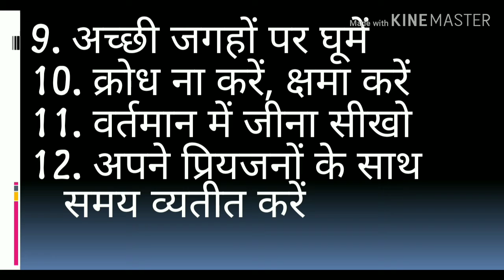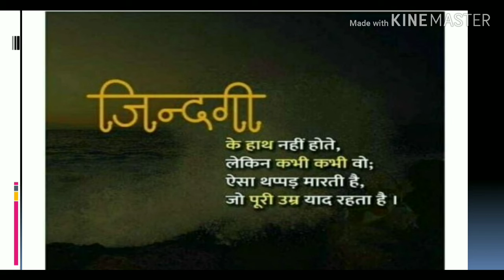How to live life| General Awareness|How to live life happily...